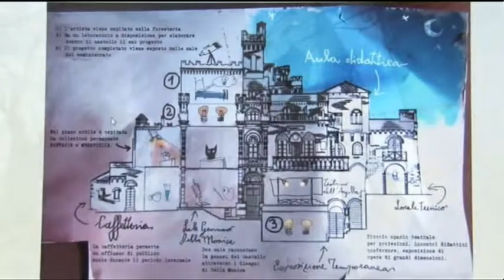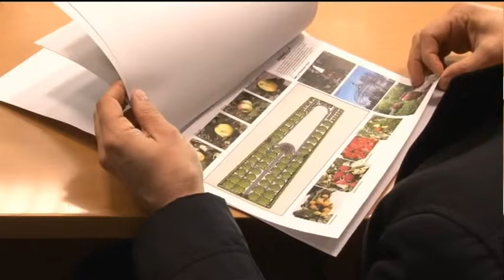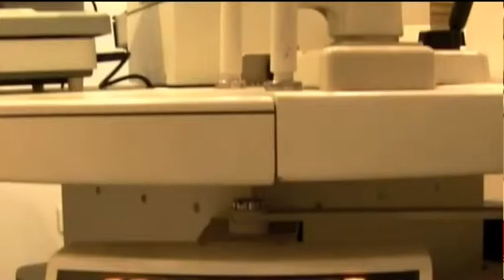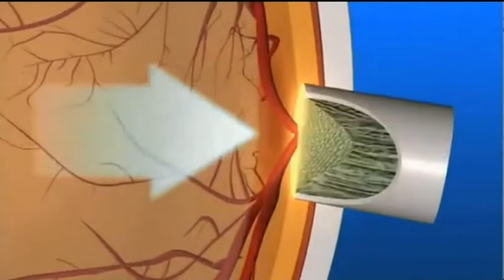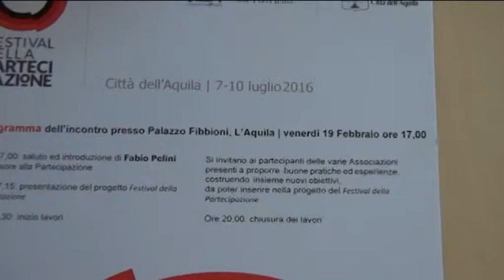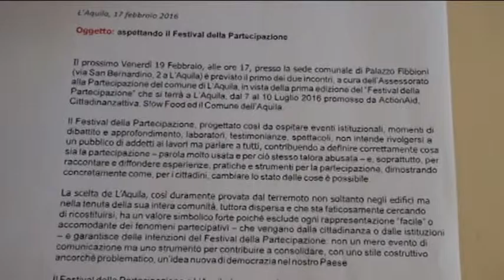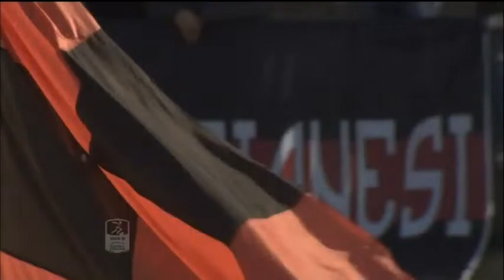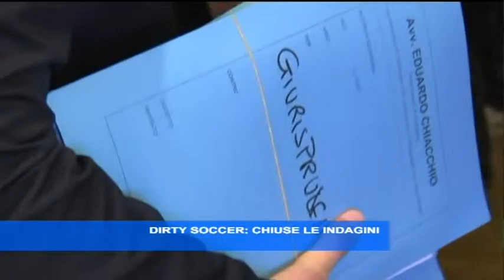TgSei - Edizione della notte - Mercoledi 17 febbraio 2016